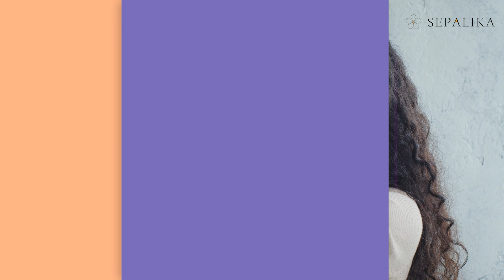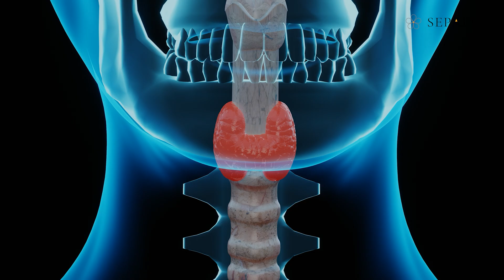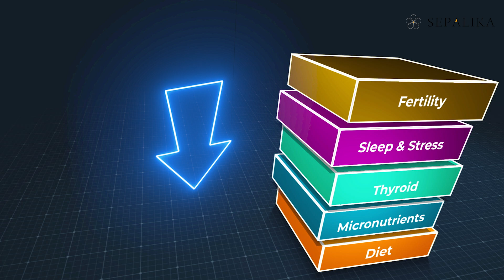Why Does IVF Fail? How can we increase IVF success rates? | Reasons for IVF failure | Sepalika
Did you know that 2 out of 3 IVF cycles fail anywhere in the world. Why IVF is unsuccessful 66% of the time is because they do not always address the root cause of infertility. At Sepalika, we understand the journey towards parenthood can be challenging and emotionally taxing, especially when couples have faced multiple rounds of failed IUI and IVF.

We believe that every couple deserves the best chance to conceive naturally and have a healthy baby. We understand that while advanced techniques like IVF have their place, they solely focus on the reproductive system which may not be the root cause of fertility issues. At Sepalika, we take a holistic approach that considers the entire body and the impact of external factors such as diet, environment, and stress on fertility. We address the root cause of your fertility issues and help you conceive naturally or increase the chances of IVF success in case of structural issues.